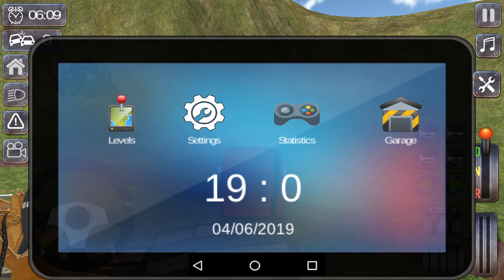European Truck Simulator 2019 #2 Dump truck and excavator transport games, truck driving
euro Truck Simulator Game with you on demand.
Our great truck game has many more realistic features than other games, and thanks to the HD graphics you will be able to experience the real truck.